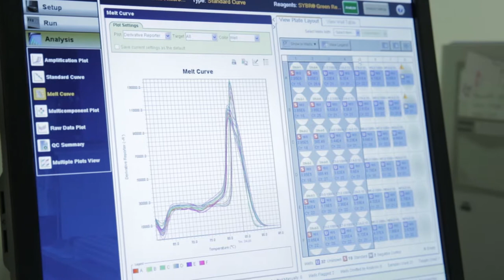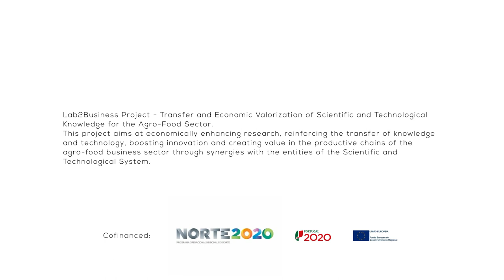1 Minute With: Célia Manaia - Researcher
1 Minute With: Célia Manaia - Bacterial Ecology